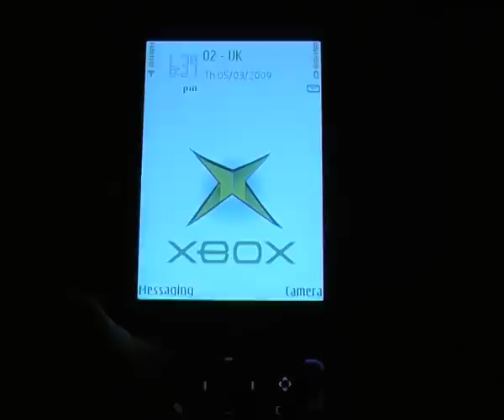'Paranoia'- Rawad, Shayez & Zeyad, AS Media, Film Opening Sequence